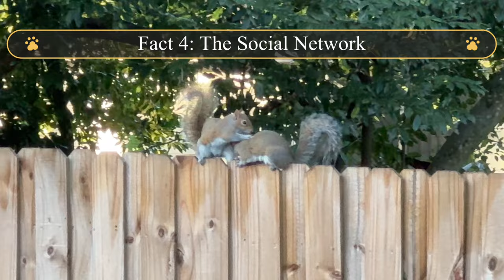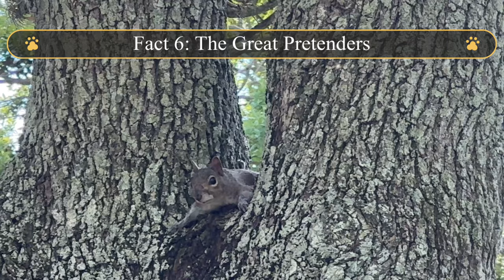The Secret Life of Eastern Gray Squirrels: 10 Fun Facts You Didn’t Know!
Discover the hidden world of eastern gray squirrels with this video! Dive into the fascinating lives of these adorable creatures and uncover secrets you've never imagined. From their unique behaviors to their incredible survival skills, this video is packed with surprising facts that will leave you in awe.

If you're a nature lover or simply curious about the wildlife that surrounds us, you're in the right place! Here on Naturally Courtney, I bring the beauty of nature right to your screen. From birds, to squirrels, to beautiful flowers, my videos are designed to relax, inform, and inspire. Let's embark on this journey together and explore the wonders of nature!

*All footage in this video is original and filmed by Naturally Courtney.

🐿️SQUIRREL GEAR:

“Squirrel-Proof” Bird Feeder (My squirrels are very smart, but this gives them a fun challenge and is super funny to watch. It doesn’t harm the little cuties either 😀):

Squirrel Baffle (Blocks squirrels etc. from climbing poles to reach bird feeders)

Squirrel Baffle for Wood Posts (This one fits around 4x4 posts; game changer!)

Pedestal Bird Bath (Squirrels love drinking from bird baths! Weather-resistant, but if you live in a very sunny area stone baths are more durable; see the option below)

Stone Bird Bath (Very heavy and durable—about 100lbs! Painted ours, but it is beautiful as is)

🎥VIDEO EQUIPMENT/ACCESSORIES I USE:

Apple iPhone 15 Pro (Used to film this video):

Voiceover Mic: